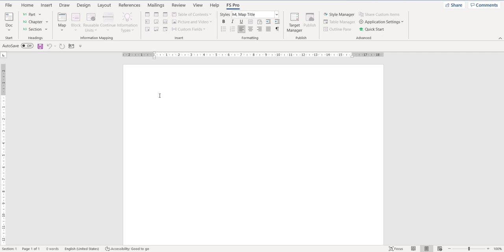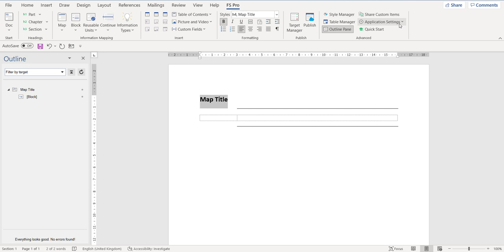Changing Language/Logging In & Out